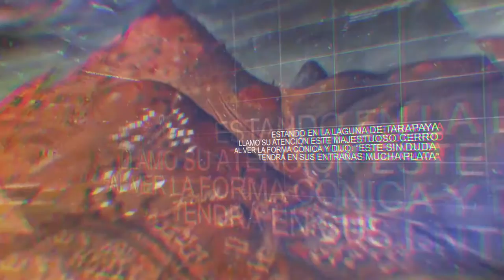Leyenda del cerro rico de Potosí